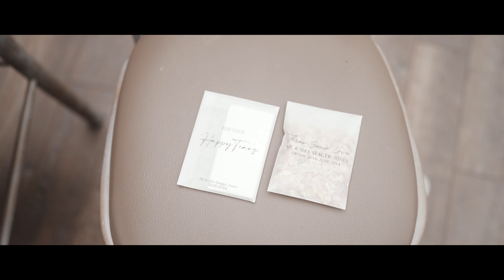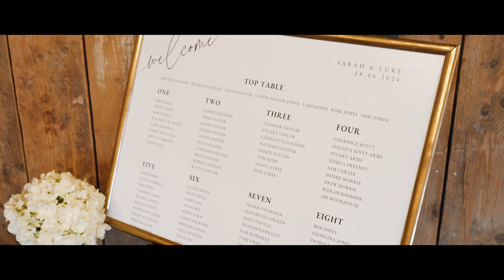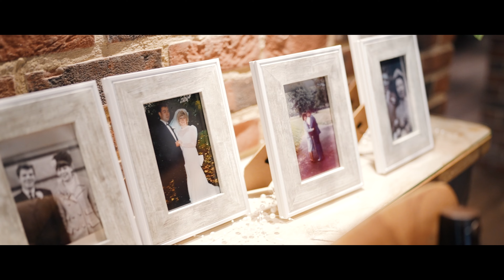"You Mean Everything" | A Fraser Hinch Wedding Film | Foxtail Barns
Fraser Hinch Video Productions presents Sarah & Luke's beautiful day at Foxtail Barns, Stoke-On-Trent.

This lovely couple and their guests were so welcoming and fun to be around for the the team. The venue offered stunning views and the day was full of memorable moments.

This lovely couple booked the "Gold" video package covering Videography and Drone for the whole day!

Shot by Team Member Ben
Edited by Team Member Matt

Shot on a SONY A7Riii, A7Riv and DJI MINI 2